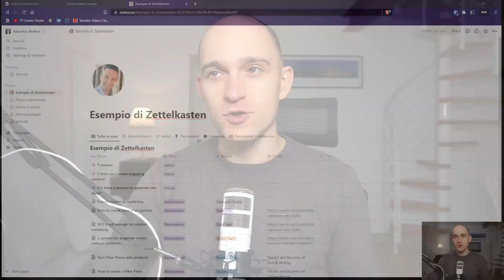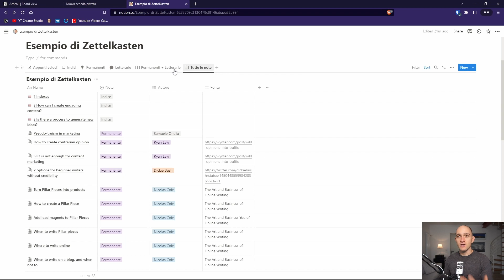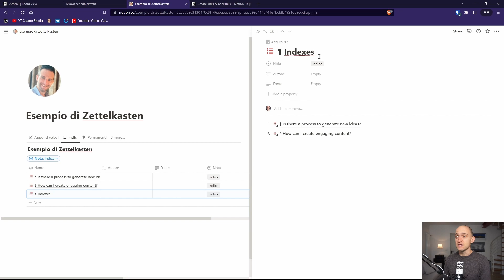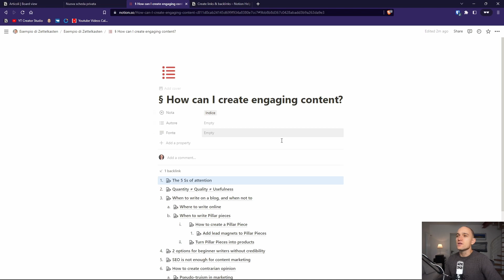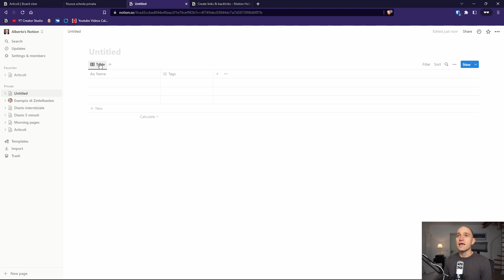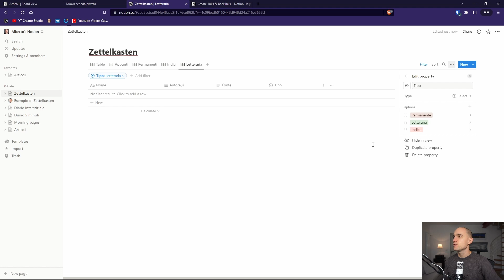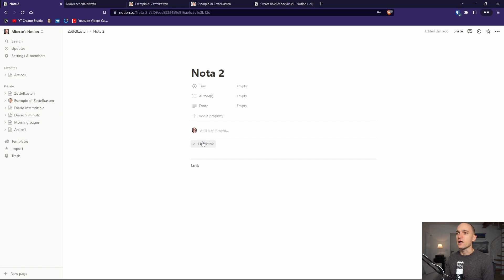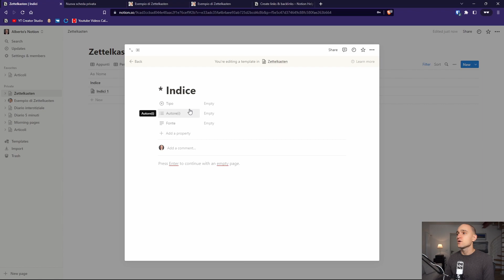Come creare contenuti unici in metà tempo con il Zettelkasten (tutorial Notion + template)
Il Zettelkasten ti permette di salvare note intelligenti e usarle per generare idee originali. Implementalo in Notion.

Senza idee originali, non puoi creare valore per il pubblico e distinguerti dai concorrenti.

Ma la speranza non è una strategia. Non puoi aspettare che l'illuminazione ti fulmini. Non arriverà mai.

Hai bisogno di salvare spunti e intuizioni interessanti. Poi di revisionarli a collegarli per generare idee coerenti, uniche e tue.

Il Zettelkasten è un metodo nato proprio per questo. Ti permette di evolvere organicamente idee e contenuti.

Così, al momento di creare, ti troverai già metà lavoro fatto.

Impara tutte le funzioni fondamentali di Notion nel nostro corso completo a prezzo stracciato.

In questo video ti mostro come implementare il ZettelKasten in Notion. Clicca questo link per scaricare il template:

Indice:
00:00 - Le idee sono tutto per i creator
00:54 - Il Zettelkasten genera nuove idee
02:02 - Cos'è il Zettelkasten?
03:24 - 4 tipi di note
06:55 - Zettelkasten in Notion
07:28 - Le proprietà delle note
09:47 - Isolare i tipi di note con le view
11:14 - Come creare indici?
15:35 - Creare note permanenti
16:38 - Note letterarie
17:17 - Come ricreare il sistema per conto tuo
18:00 - Inserire le proprietà
19:15 - Filtrare con le view
20:51 - Creare un template per le note
22:08 - Aggiungere una nota
24:35 - Creare un template per gli indici

RISORSE PER PRODUTTORI DI CONOSCENZA

📨 Produrre conoscenza
Ricevi ogni settimana consigli gratuiti per sviluppare il tuo business online.

🦸‍♂️ Servizi
Ti aiutiamo a creare ed eseguire la strategia per formare il tuo pubblico e vendere prodotti di conoscenza: